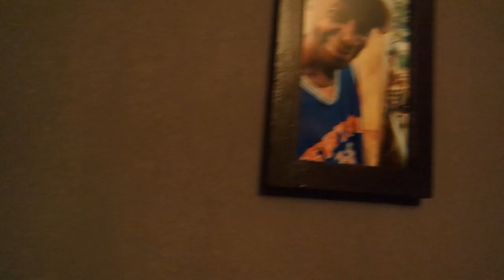Our Wishes space in Vienna